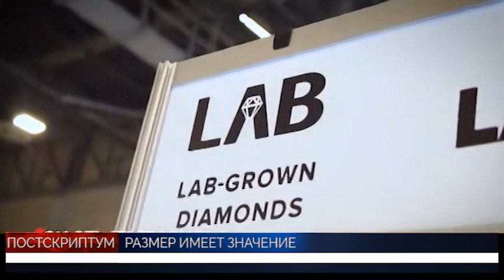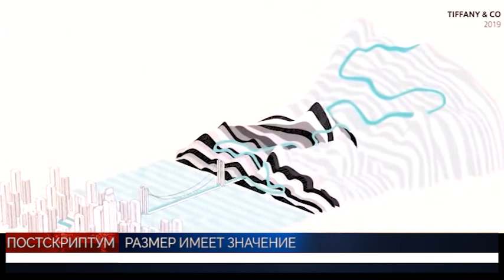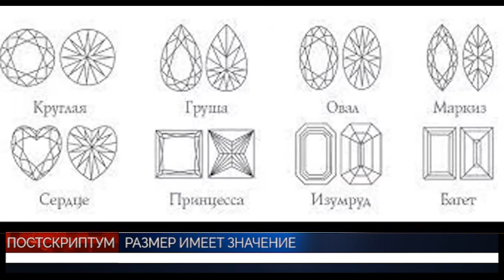PULS AUG28 POST 2023